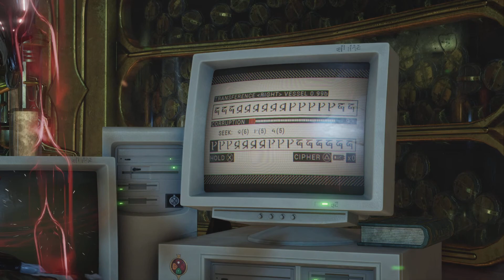Warframe Whispers In The Walls